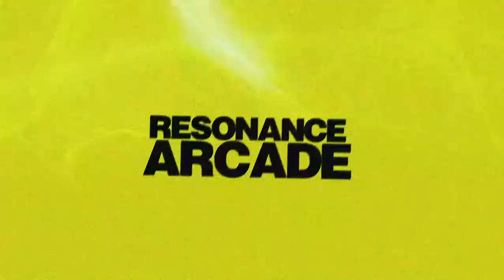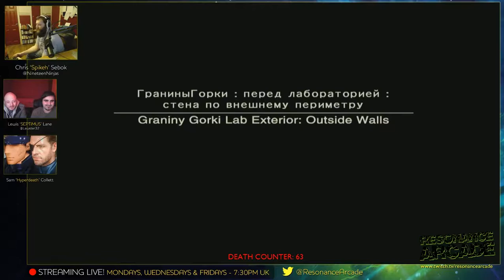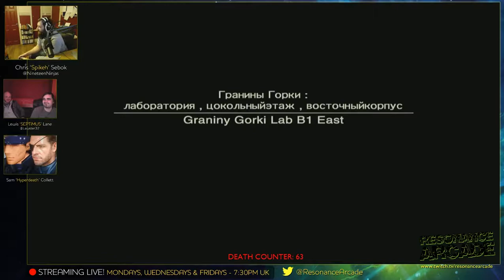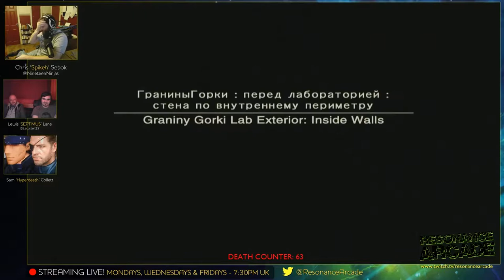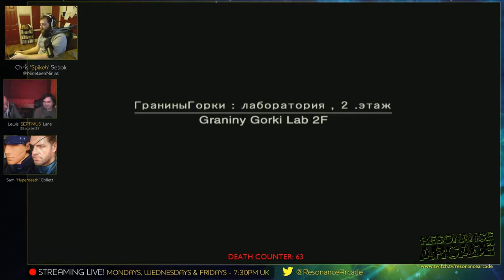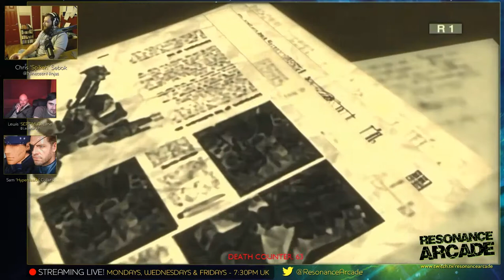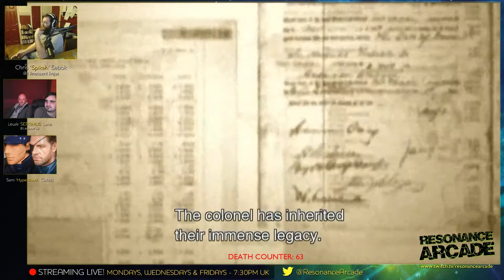Metal Gear Solid 3 - Part 4 - Finding Solkolov Again [PS3 HD Collection]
In part 4 of our Metal Gear Solid 3: Snake Eater play through Chris shows off his leet stealth skills by running around like a headless chicken, and taking way longer than he should have done to complete a relatively simple part of the game. Ho hum!